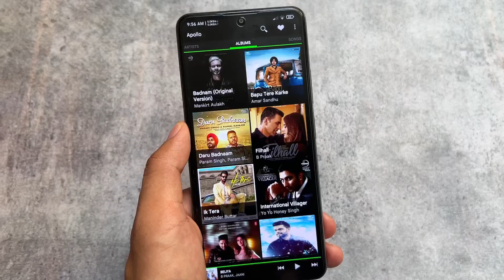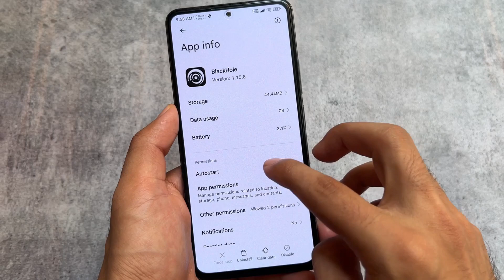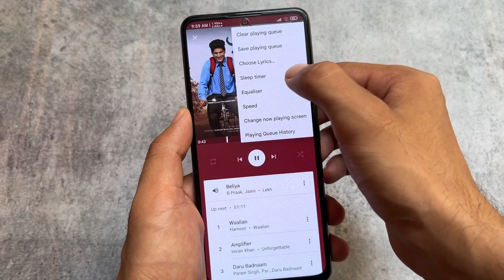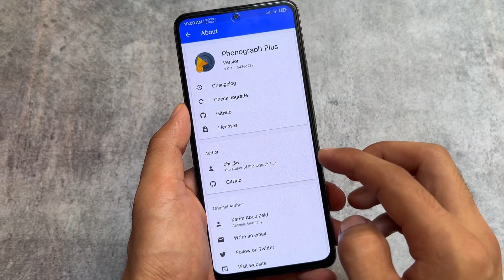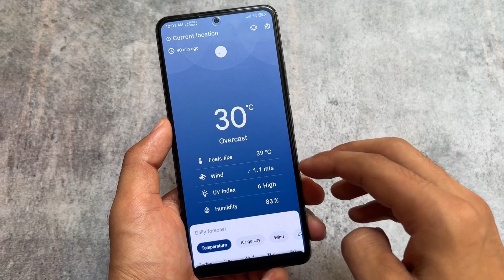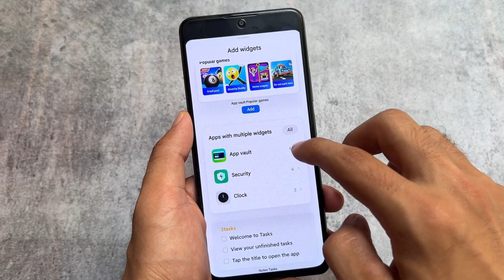Top 5 Perfect Open-Source Android Apps You'll Love!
Hey guys, What's Up? Everything is good, I Hope. In this video, I'm going to show you the " Top 5 Perfect Open-Source Android Apps You'll Love! ". Make Sure to watch this video till the end to understand everything.